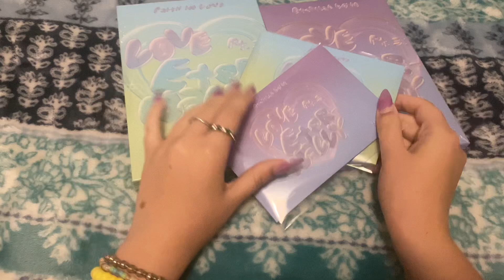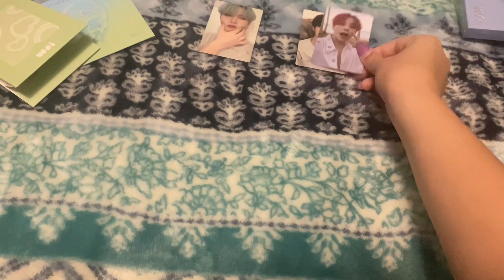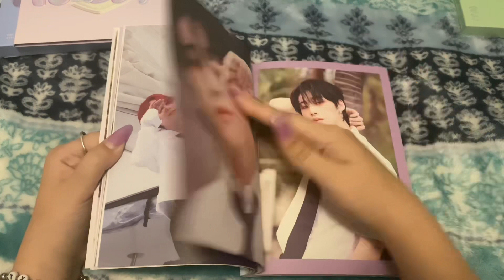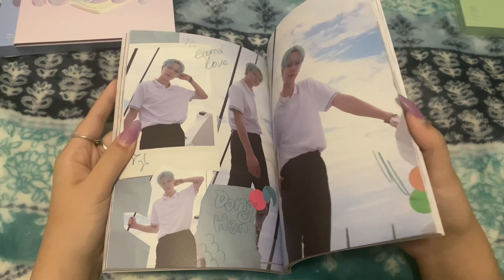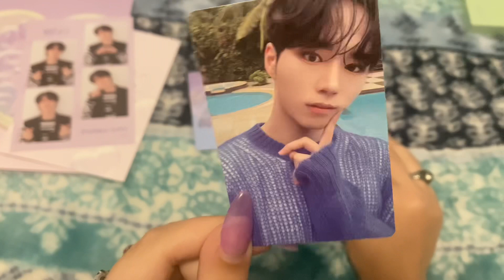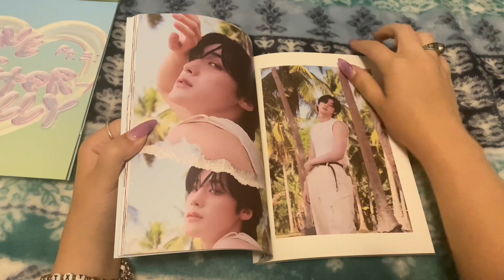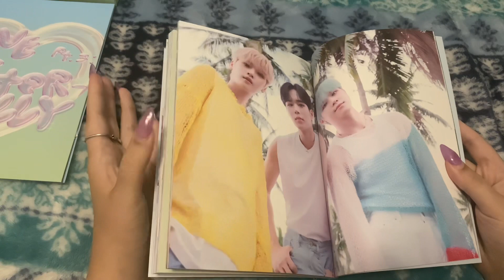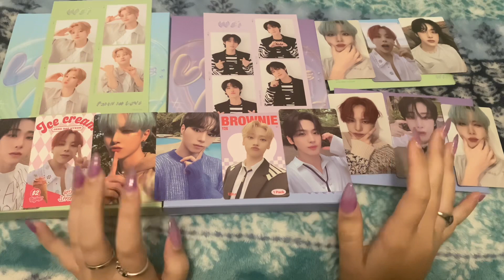Unboxing all versions of WEi 6th mini album!!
Doing my first ever unboxing on my channel!!! Very excited that the first group go to be WEi too!!